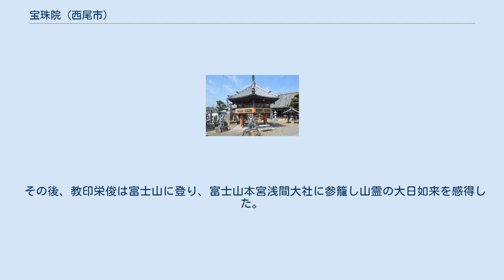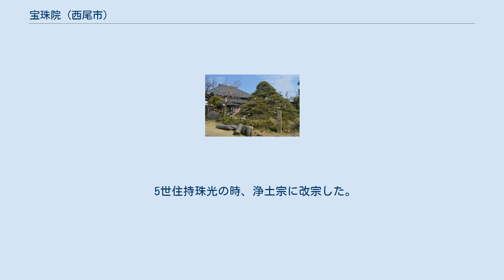宝珠院 (西尾市)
宝珠院（ほうしゅいん）は、愛知県西尾市吉良町にある浄土宗西山深草派の寺院。
山号は如意山、寺号は国寿寺。
本尊は阿弥陀三尊。
現住職まで34代目。
 1450年（宝徳2年）天台の僧教印栄俊が比叡山から東国へ巡歴の途中、この辺りの海に奇瑞を拝し霊地として草庵を結び、比叡山より請来した十一面千手千眼観世音菩薩像を安置したのが始まりである。
 その後、教印栄俊は富士山に登り、富士山本宮浅間大社に参籠し山霊の大日如来を感得した。
そして吉田口に12年間を過し、自刻の大日如来像を当地に持帰り、里人の篤い帰依を受け一寺を建立し、如意山寳珠院穀聚寺と号したが、寺号はいつの頃にか國壽寺と改まった。
寺領を富士になぞらえ、教印栄俊が吉田御坊と呼ばれたところから、この辺りを吉田と地名されたと古書に記されている。
 5世住持珠光の時、浄土宗に改宗した。
本尊に阿弥陀三尊を安置し、法灯は今日まで継承されてきた。
1584年（天正12年）、豊臣秀吉は、長久手へ出陣の途上海路より当山に陣営したことから、寺領36石と旅茶碗1個を拝領した。
後に徳川家も朱印を附し、以来豊臣家・徳川家の庇護を受けた。
そして両家の位牌を祀り、寺紋に「三ツ葉葵」を用いている。